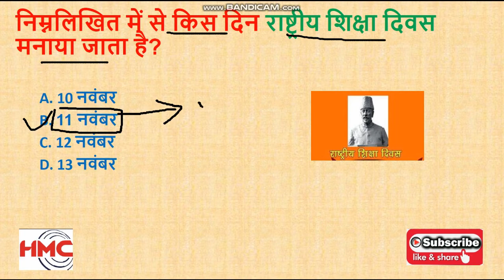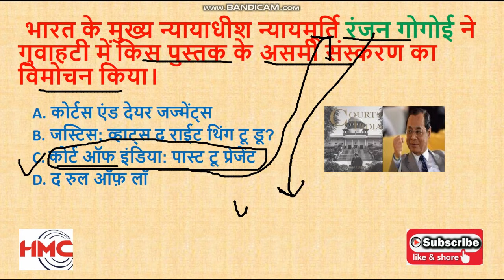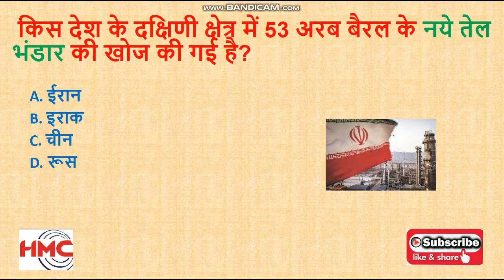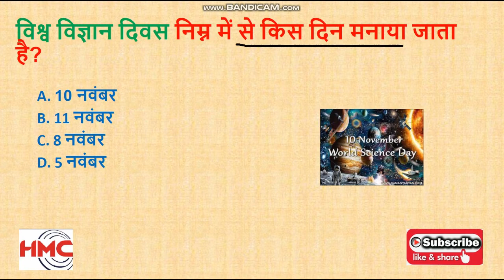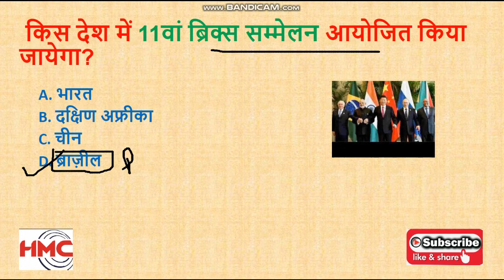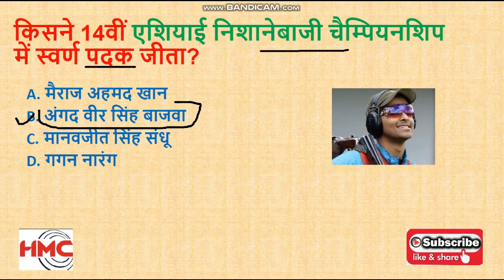12 November 2019 Current Affairs | Top current affair 2019 in hindi | Gk for all upcoming exams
best channel for competitive exams...trustworthy channel for your preparations

12 November 2019 Current Affairs | Top current affair 2019 in hindi | Gk for NTPC/ GROUP D/ UP SI/ BANK/ and all other exams